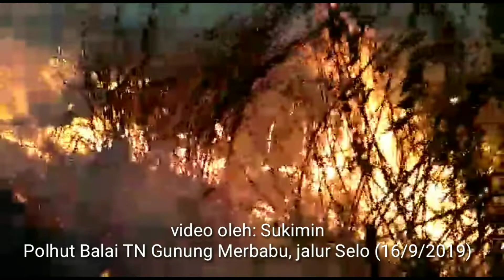Gambaran Perjuangan Tim Pemadam Kebakaran Gunung Merbabu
Berikut ini video yang saya terima langsung dari pak Sukimin, Polhut Balai TNGMb, Resort Selo, yang diambil pada Senin (16/9/2019). Ini berada pada salah satu titik api di sekitar jalur pendakian Selo. Menggamabarkan perjuangan para tim pemadam dalam usaha memadamkan api yang membajar kawasan gunung Merbabu.

Video ini untuk mendukung artikel atau tulisan saya tentang "Mereka yang Berjibaku Memadamkan Amukan Api di gunung Merbabu" di Kumparan.com